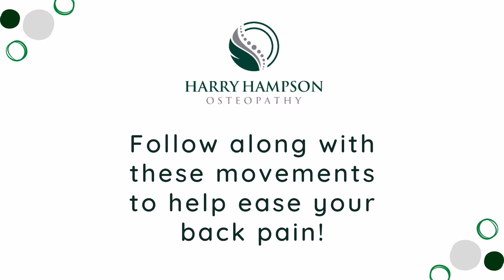Lower back pain/muscle spasm stretch routine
Follow me perform this five minute routine to help ease your lower back pain or muscle spasm.

This is ideal if you have pain standing up from sitting or are worried about doing lower back stretches on the floor.

Facebook Harry Hampson Osteopath
Instagram osteoharry